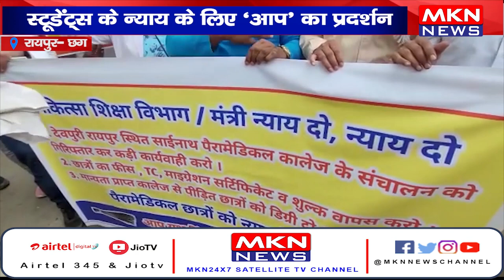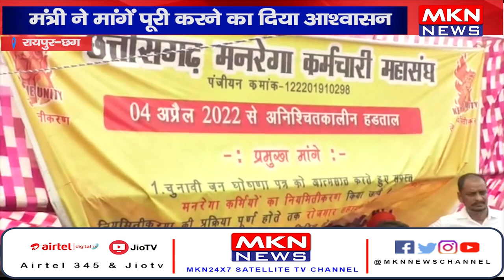News Bulletin | MKN News | 08-06-22